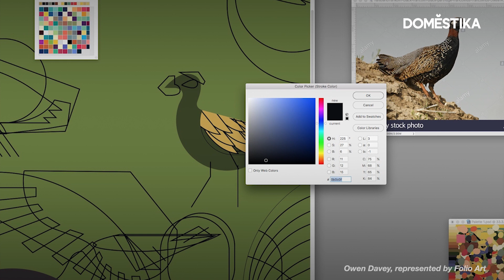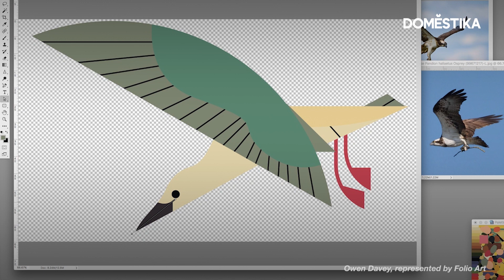TIMELAPSE: Ilustración vectorial con colores - Owen Davey - Domestika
El multipremiado ilustrador Owen Davey dibuja a partir de vectores en Photoshop, este colorido paisaje natural lleno de aves excéntricas y hermosas. Si quieres aprender con él a crear ilustraciones impresionantes a partir de formas geométricas, no te pierdas su curso online ‘Ilustración vectorial: personalidad y color’